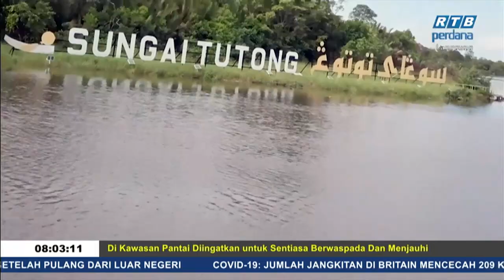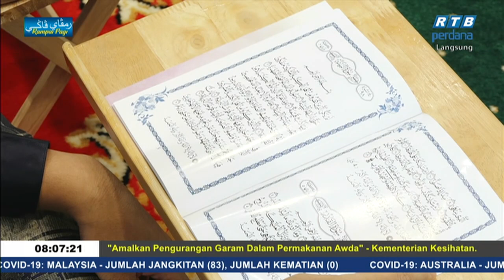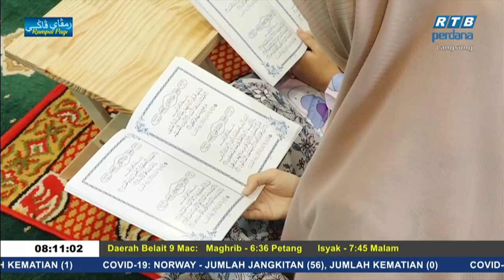Rampai Pagi 9 Mac 2020 Segmen Daerah Tutong